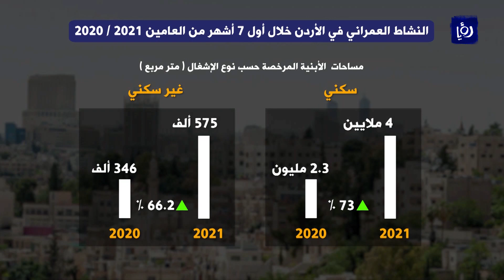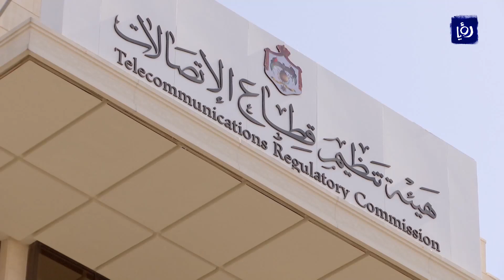النشره الاقتصادية من رؤيا 12-09-2021